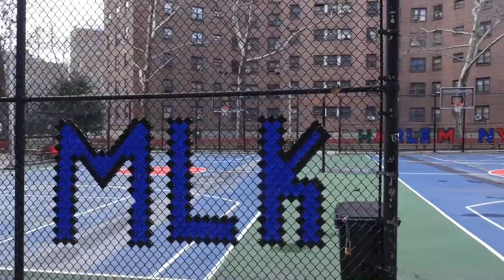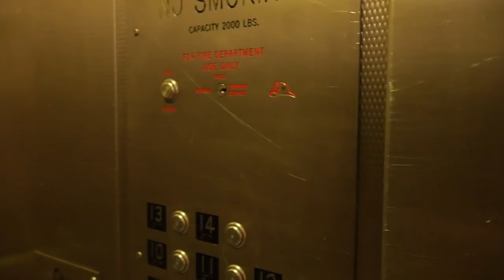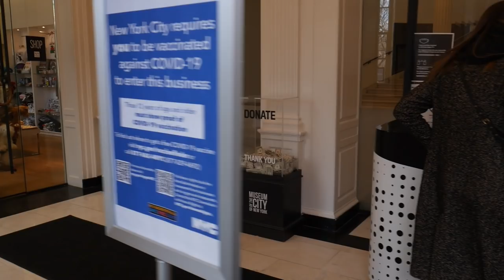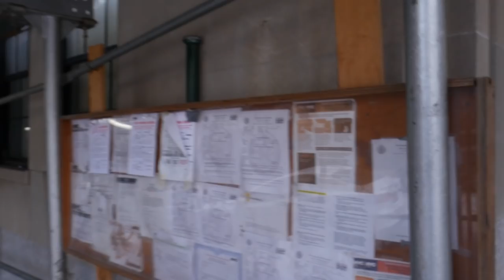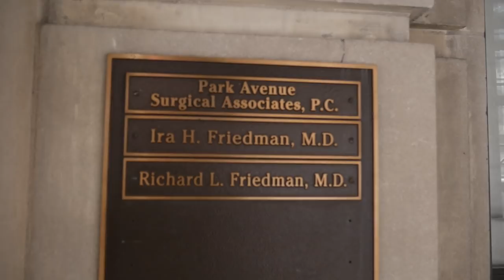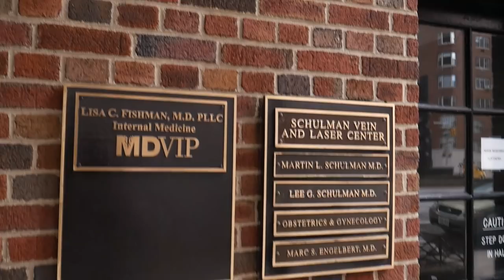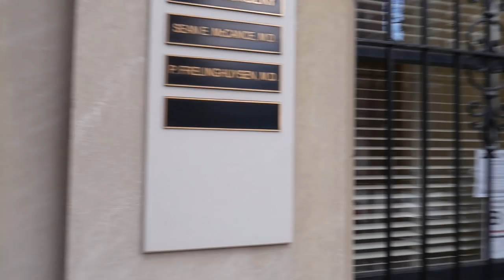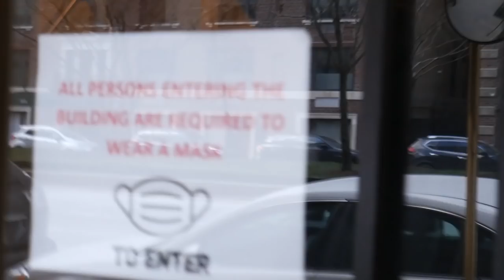Never heard of our constitutional rights!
(Upper class is very touchy)
Constitutional Warning!